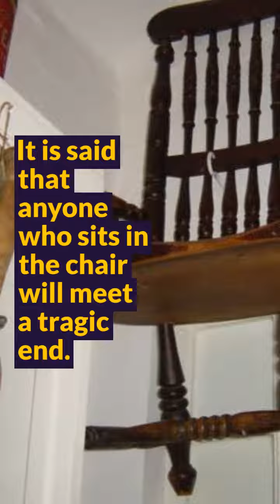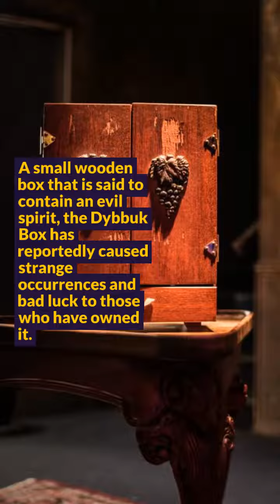Cursed Items​ from Around​ the World